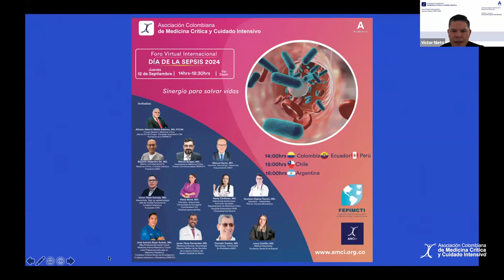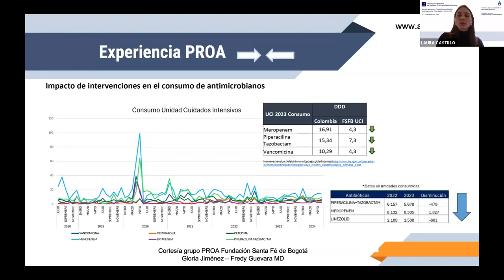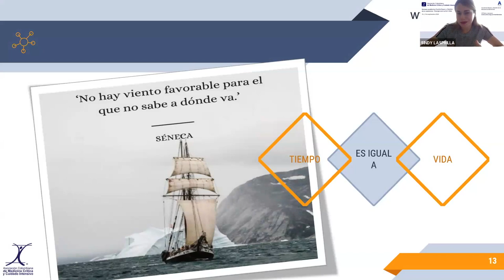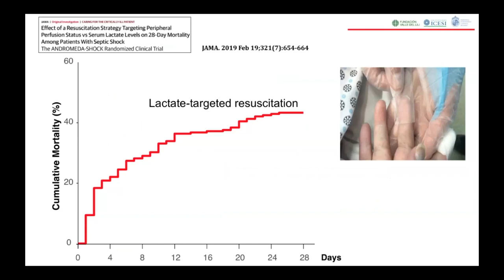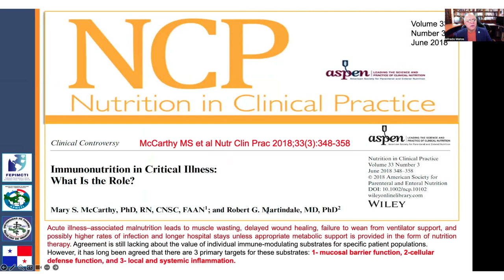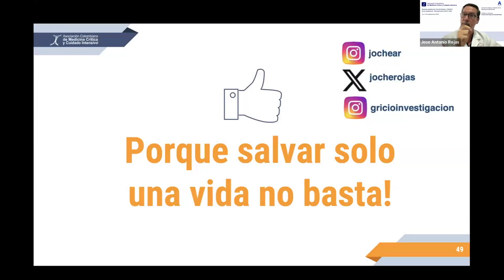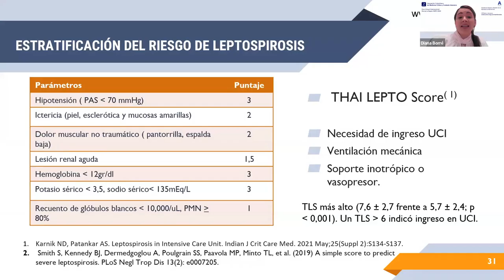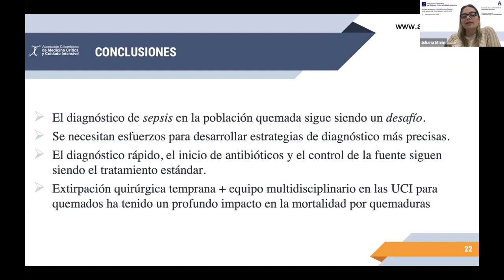Foro Virtual Internacional - Día de la Sepsis AMCI 2024 - 12 de septiembre 2024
00:00 - 33:58 Código de sepsis: ¿Cómo implementarlo? - Marcio Borges
33:59 - 51:35 Experiencia en Colombia en Código Sepsis - Laura Castillo
51:36 - 1:06:01 Código sepsis Experiencia internacional - Javier Pérez Fernández
1:06:02 - 1:09:12 Sesión de preguntas Bloque 1
1:09:19 - 1:24:02 Evaluación hemodinámica en shock séptico: guía para una terapia dirigida - Sindy Lasprilla
1:24:03 - 1:39:39 Intervenciones en sepsis: solo tres preguntas - Carmelo Dueñas
1:39:40 - 1:55:28 Terapias controvertidas en sepsis esteroides, vitamina C, tiamina - José Correa
1:55:29 - 2:14:26 Sepsis: de la investigación a la práctica: Experiencia de centro - Gustavo Ospina
2:14:27 - 2:14:48 Intermedio Bloque 2
2:14:49 - 2:31:30 Soporte respiratorio en el paciente con sepsis - Manuel Garay
2:31:32 - 2:48:20 Controversias en el Soporte nutricional en shock séptico - Alfredo Matos
2:48:37 - 3:07:43 Disfunción cardíaca en sepsis - Bladimir Gil
3:08:17 - 3:28:07 Sepsis y embarazo: dos pacientes y una enfermedad diferente - José Rojas
3:28:07 - 3:48:16 Sepsis en el paciente oncológico: experiencia en un centro monográfico de Cáncer - Victor Nieto
3:48:17 - 4:13:26 Sepsis por enfermedad tropical - Diana Borré
4:13:29 - 4:32:32 Infecciones fúngicas en UCI: “Mitos y realidades” - Jairo Cárdenas
4:32:33 - 4:50:39 Sepsis en el gran quemado - Juliana Marín
4:50:40 - 4:53:15 Cierre del Foro